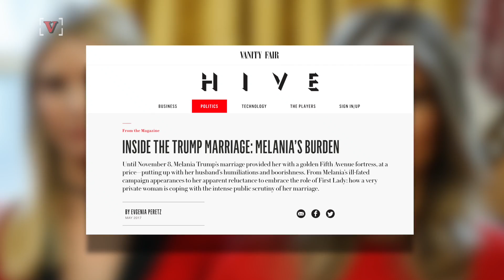Do Melania and Ivanka Trump Dislike Each Other?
A new report suggests Ivanka and Melania Trump's relationship could be cooling. Nathan Rousseau Smith (@fantasticmrnate) explains.